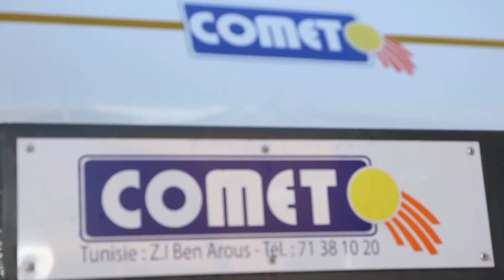Expédition Citernes Hydrocarbures à l'Afrique Subsaharienne